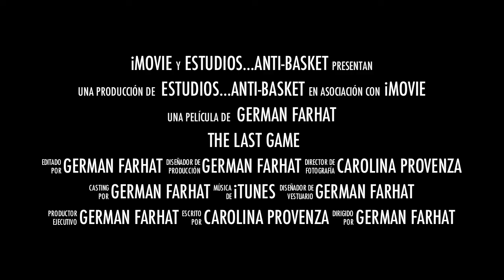the last game